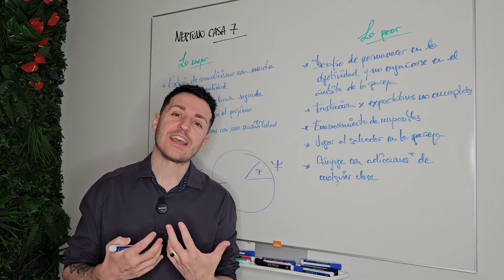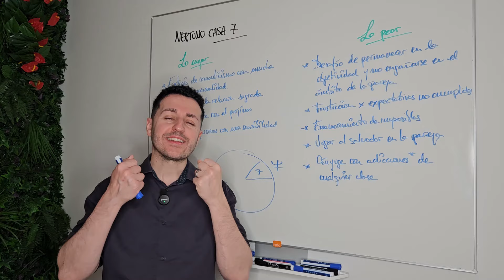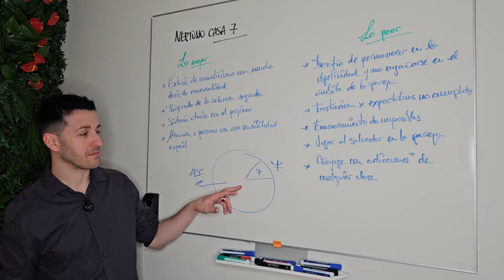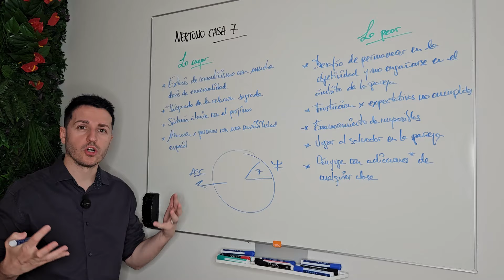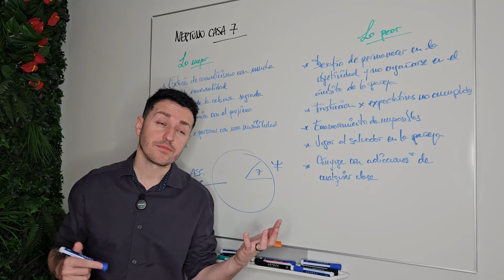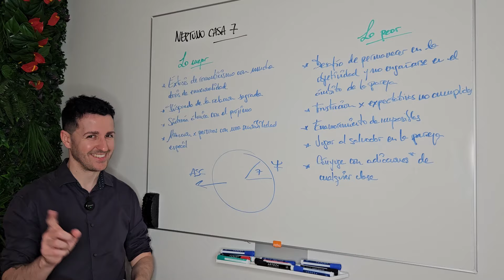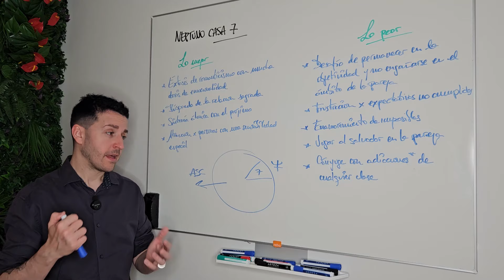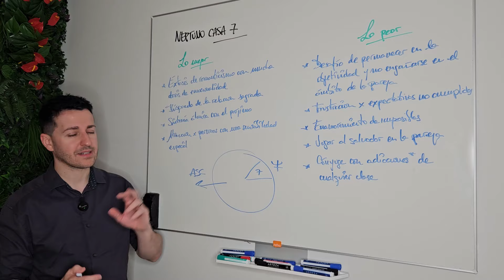☀️ NEPTUNO en CASA 7 ☀️ - LA GLORIA y el DRAMA en las RELACIONES | Astrología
▶️ Características de NEPTUNO en la CASA 7
Astrología - Neptuno en la Casa 7
¿Cómo son las personas con Neptuno en la Casa 7?
La Casa 7 explicada.
Neptuno en Casa 7 en la carta natal.
Planetas en casa 7.

👉 Accede a la Guía COMPLETA de Numerología con vídeos y apuntes exclusivos